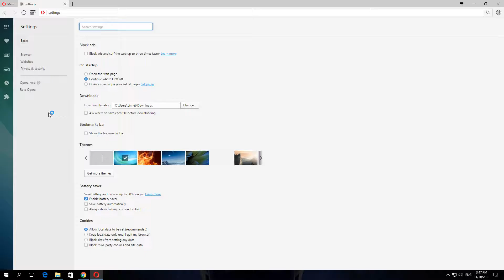How To Enable Block Third Party Cookies and site Data in Opera